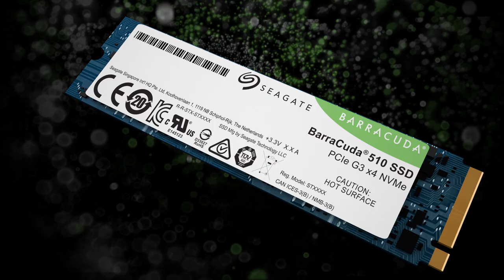Seagate I Take your data to the next level with BarraCuda 510 SSD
Take your data to the next level of performance, reliability, and efficiency with the Seagate® BarraCuda® 510 SSD.

It’s a perfect fit for ultra thin and ultra small laptops, mini PCs, and desktop PCs that need next-level SSD speed for accelerated applications and multitasking.

Unleash the ultrafast performance of PCIe NVMe speeds that are 6× faster than SATA SSD. This SSD features hardware-based encryption to keep your data secure. With a slim M.2 form factor, the BarraCuda 510 SSD is ready to lend it’s power to the latest generation of ultra slim laptops and PCs.